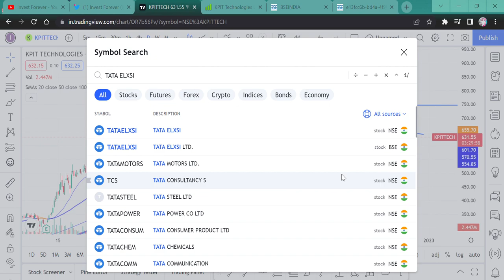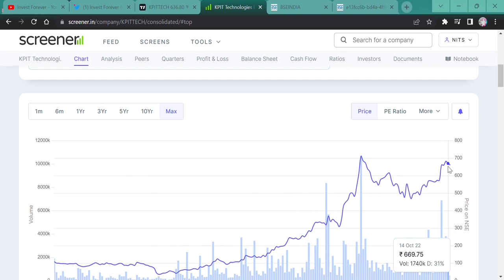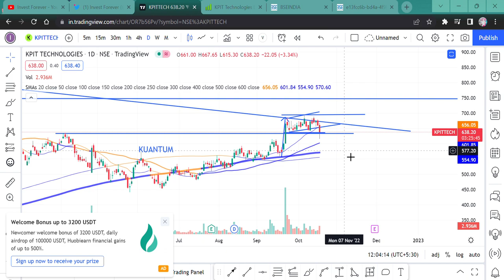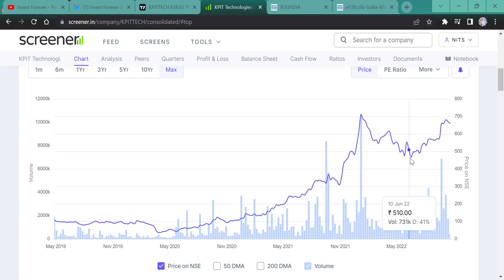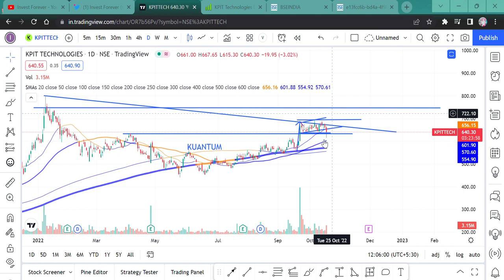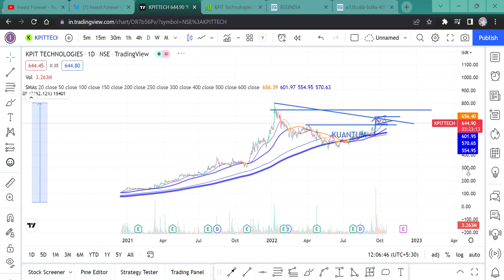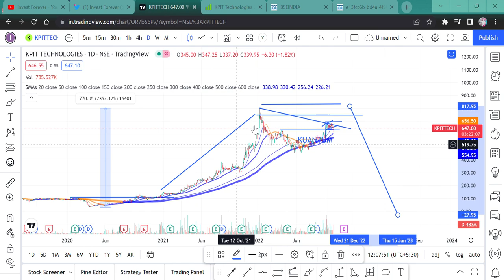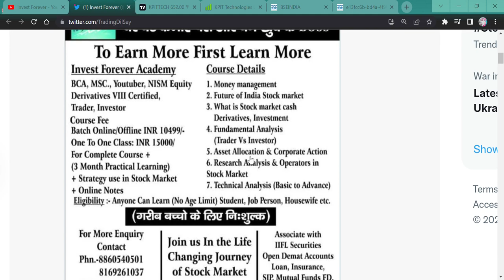KPIT TECHNOLOGIES LTD || DO NOT BE TRAPPED || TARGET 450 || KPIT FALL START || KPIT Q2 RESULT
Hi Guys,
Q2 RESULT OF KPIT TECH HAS BEEN ANNOUNCED AND NOW THIS STOCK WILL FALL. TO KNOW THE REASON WATCH THE VIDEO. THANKS

SHORTS,
YOUTUBE SHORTS,
INVESTMENT TIME,
INVESTMENT,
MULTIBAGGER,
BONUS,
SPLIT,
DIVIDEND,
BUYBACK,
RIGHT ISSUE,
TENDER OFFER,
INTRADAY,
SWING TRADE,
POSITIONAL TRADE,
FUTURE OPTION,
BUSINESS NEWS,
INVEST FOREVER,
INTRADAY TIPS,
HOW TO EARN MONEY DAILY?,
NIFTY PREDICTION,
MARKET PREDICTION,
NIFTY OUTLOOK,
NIFTY50 OUTLOOK,
NIFTY NEWS
STOCK MAKRET NEWS NEXT WEEK,
BANK NIFTY,
BANK NIFTY PREDICTION,
DOW JONES,
NIFTY SMALLCAP,
NIFTY SMALLCAP PREDICTION,
NIFTY MIDCAP,
nifty bank,
NIFTY MIDCAP,
NIFTY SMALLCAP,
NIFTY50
EQUITY MARKET,
BULL RALLY,
DOW JONES,
MARKET RETRACEMENT,
50% RETURN IN JUST 6 MONTHS,

DUSSEHRA PICKS,
DUSSEHRA STOCKS,